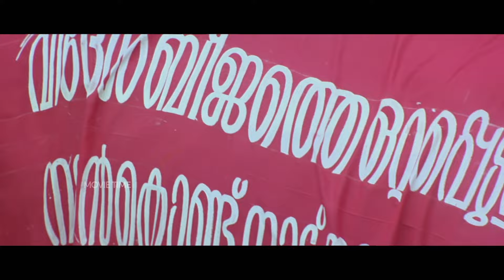വിളിച്ചു വരുത്തി കളിയാക്കിയതാണല്ലേ | Kunchacko Boban | Iruvattam Manavatti | Kavya Madhavan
COPYRIGHT PROTECTED